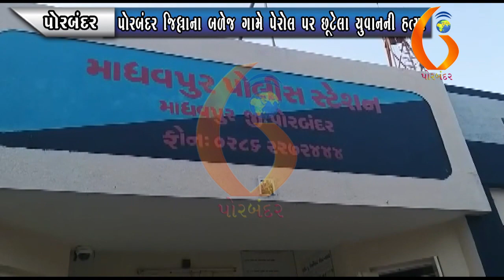PORBANDAR પોરબંદર જિલ્લાના બળેજ ગામે પેરોલ પર છૂટેલા યુવાનની હત્યા 22 07 2020